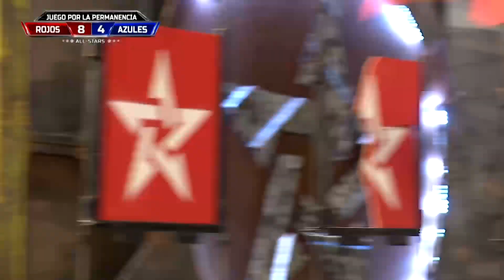Los Azules Están Despertando l Exatlón Estados Unidos - Exatlón EEUU #7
El Vaquero No Deja Subir El Marcador
Exatlón Estados Unidos - Exatlón EEUU #7